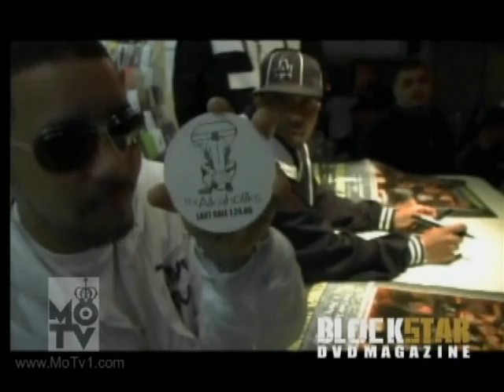Blockstar DVD Vol.2 - Tha Liks_Likwit Funk 2006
All videos received that are broad casted through the MoTV1 broadcasting arms ( internet, 3G Radio, and cable broadcasting ) have been received from the marketing and promotional department of the respective artists label. If you would like your video serviced through all of the MoTV1 incorporated broadcasting arms ( internet, 3G Radio, cable broad casting )

MoTV1 presents the 1 World Hip Hop Championship, a rapper showdown where contestants with dreams of being the next big rap star showcase their talent in a 60-second free-style for a chance at the $1,000,000 prize.